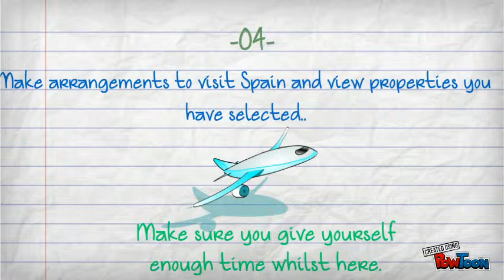5 STEPS TO BUYING A PROPERTY IN SPAIN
If you are thinking of purchasing a property in Spain then there are 5 Steps you should take before you come to visit us here in Marbella.--